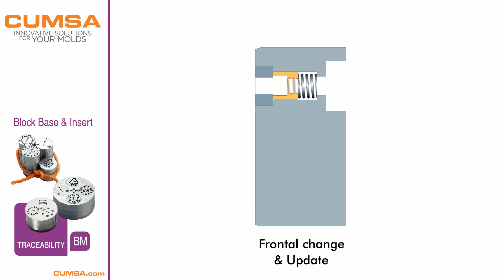BM - Multiple Date Stamp Demo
3 or 4 informations in just one unit!